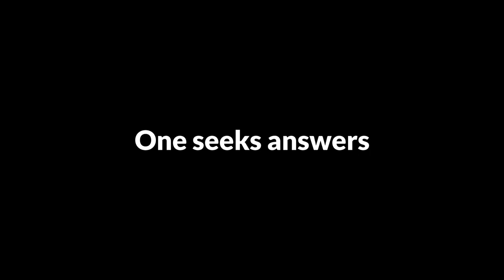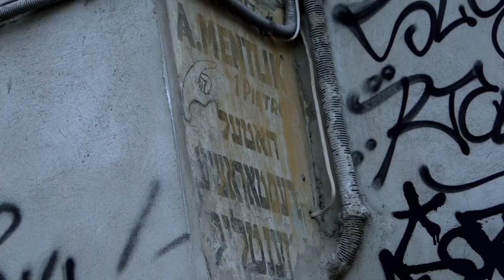Converts: The Odyssey of Becoming Jewish - 2023 Official Selection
A look at what inspires someone to adopt a new faith, this edifying odyssey tracks personal stories of Jewish converts of various ages, nationalities and cultural orientations, as they embark on the complex conversion process. Diana from Costa Rica discovered her Spanish-Portuguese Jewish ancestry from a high school genealogy project. A Pentecostal Christian Torontonian, Adam questioned his beliefs as a teen. Polish Bianka sought community and an intellectual approach to spirituality. Their backgrounds differ, yet all seek identity and connection, negotiating family relationships and their own deeply rooted beliefs along the way. This thought-provoking study of religious self-discovery reveals a range of religious ideas and practices, and what it means to be Jewish today.

Director(s): Oren Rosenfeld, Rebecca Shore
Type: Documentary Feature
Run Time: 70 minutes

WELCOME TO THE 2023 ATLANTA JEWISH FILM FESTIVAL

Storytelling is humankind’s most transformative medium. Good stories investigate
life’s intricacies. Great stories unite us through empathy. At a time when we all need a great story, the 23rd Atlanta Jewish Film Festival is proud to present 60 world-class films. By presenting and contextualizing these dynamic stories, AJFF seeks to entertain, educate and inspire our wonderfully diverse city.

Karaoke, a delightful comedy helmed by emerging filmmaker Moshe Rosenthal and nominated for 14 Israeli Academy Awards, sets the festival tone as our Opening Night selection. Killing Me Softly With His Songs bookends the lineup with its tuneful tribute to composer Charles Fox. Narrative highlights include courtroom saga The Accusation, morality-testing Farewell, Mr. Haffmann, Polish protest feature March ’68, Yiddish-language SHTTL, Israel’s Oscar submission Cinema Sabaya, and character-dramas Where Life Begins, Barren, and America.

Must-see documentaries include 1341 Frames of Love and War, Prophets of Change, and Reckonings, along with taut depictions of terrorism in Closed Circuit and Savoy.

Young Professionals Night, presented by AJC ACCESS, will bring Atlanta’s next generation of leaders to the Woodruff Arts Center for a reception and screening of French-Israeli comedy, Paris Boutique.

Cinephiles, rejoice! A magnificent restoration of The Hourglass Sanatorium awaits. Other
film-fav fare includes silent-era gem Broken Barriers, zany classic The Mad Adventures of Rabbi Jacob, and the 45th anniversary of Girlfriends. For those who enjoy the Virtual Cinema, many titles can be streamed from the comfort of
home with optional closed captioning. And remember to join our “In Conversation” series.

To AJFF newcomers, and everyone, we invite you to join our story. AJFF is for all of Atlanta,
regardless of faith, politics or identity. Together, we look forward to indulging in curiosity,
engaging in conversation, and experiencing this incredible culture, one story at a time.

ABOUT THE ATLANTA JEWISH FILM FESTIVAL
Since 2000 the Atlanta Jewish Film Festival continues to engage and entertain our city’s diverse communities through curiosity, conversation, and culture. One of Atlanta’s premiere philanthropic arts organizations, AJFF delivers world-class international and independent cinema, using film as a vehicle to promote empathy, meaningful dialogue, and universal, cross-cultural understanding.

AJFF champions an inclusive exploration of the Jewish experience, its complex history, and its intersection with people of all faiths, ethnicities, and backgrounds. AJFF assembles a wide range of community leaders, advocates, filmmakers, and educators to contextualize an ever-expanding range of topics told through the power of storytelling, and unites over 38,000 active festivalgoers annually with both in-theater and streaming content.

With emphasis on continuous innovation and mission-driven expansion, AJFF seeks to inspire the next generation of cinephiles and the culture-curious by actively broadening its educational outreach, community engagement, and accessibility efforts through captivating annual programming and events.